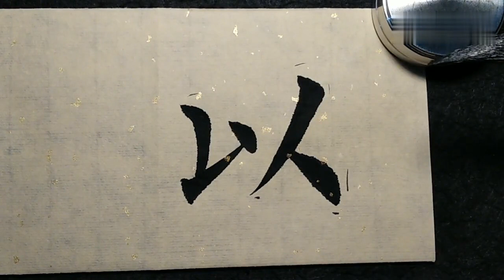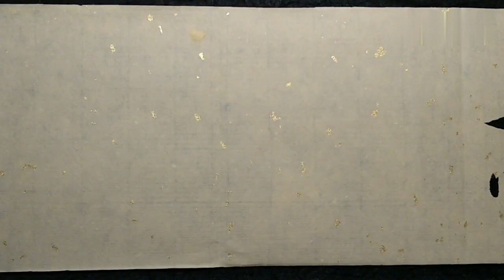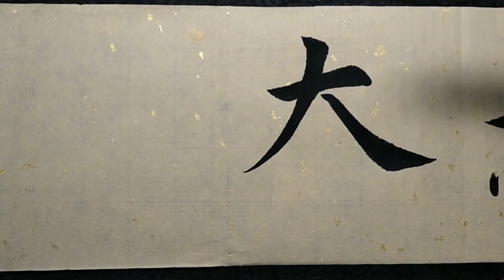小泽书法：像这样一丝不苟的书法，真的越来越少了！